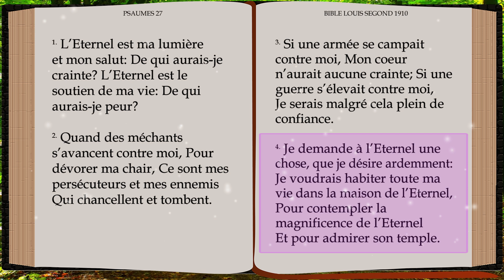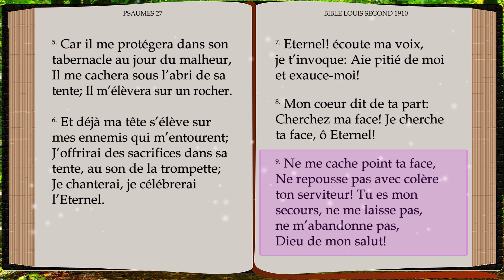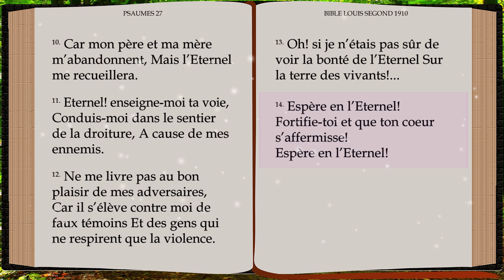PSAUME 27 | Le triomphe de la foi.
Psaumes - Chapitre 27
Bible Louis Segond (LSG)
by Public Domain.
Narré par Pascal Denault
Vignette créée avec Google ImageFx